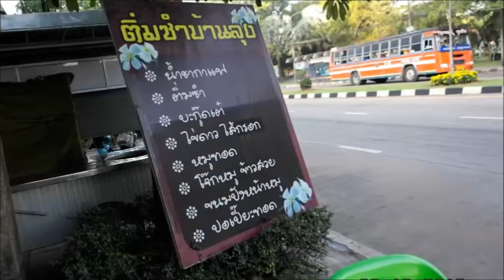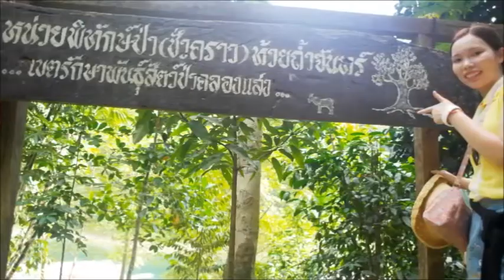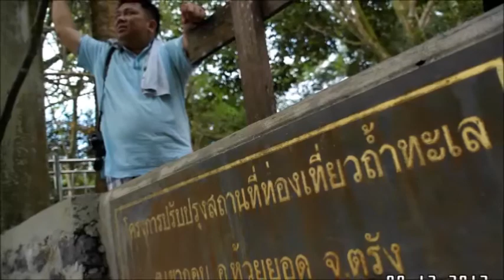ดูดีทัวร์ # ไดนามิค โฟลว์ไลน์ @ เขื่อนรัชประภา สุราษฎร์ฯ+ ทะเลตรัง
สัมผัสดินแดนในฝัน จนลืมเมืองกรุง ณ เขื่อนรัชประภา สุราษฎร์ฯ และ แหวกว่ายในทะเลสวยใส ไปพร้อมๆกับฝูงปลาน้อยใหญ่ ณ ทะเลตรัง สัมผัสภาพเฮฮา ของความตราตรึงใจ ที่ไม่มีครั้งไหน ที่ไม่สนุก! กับ ไดนามิค โฟลว์ไลน์

By ดูดีทัวร์